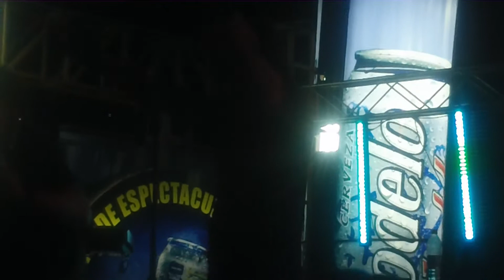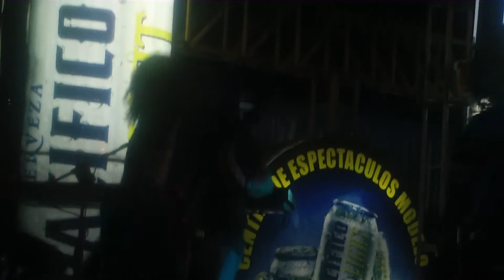Agora 20130216 "Días de Sombra" en Cd Obregón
GS Entertainment presenta a AGORA en el Centro de Espectáculos Modelo el día Sábado 16 de Febrero de 2013